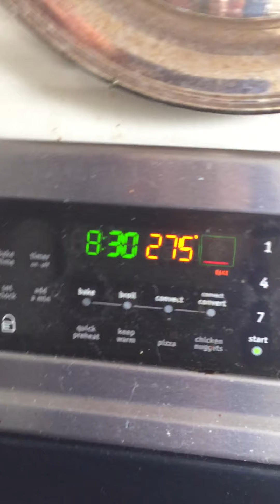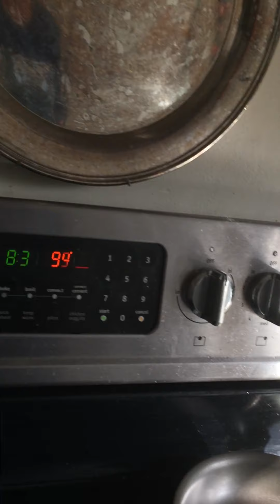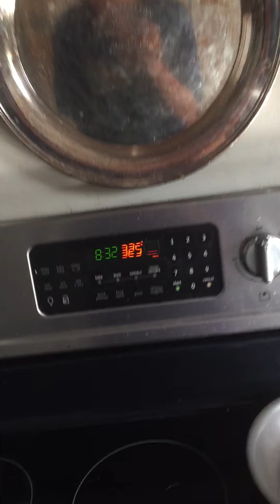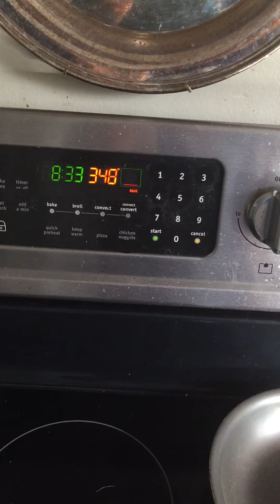Frigidaire stove oven and hood vent review